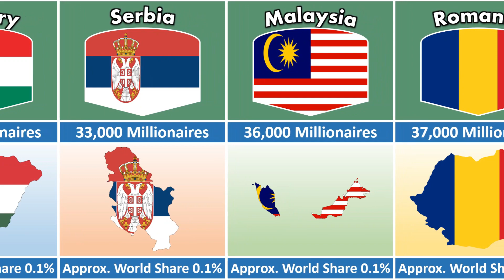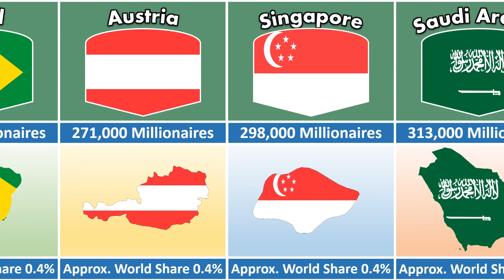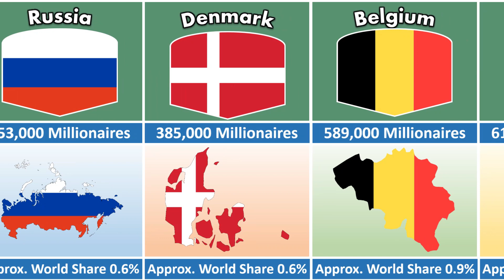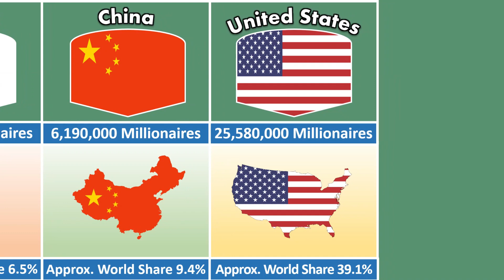Countries With Most Millionaires in World 2023 Richest People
The following table lists the Countries With Most Millionaires in World 2023 Richest People.